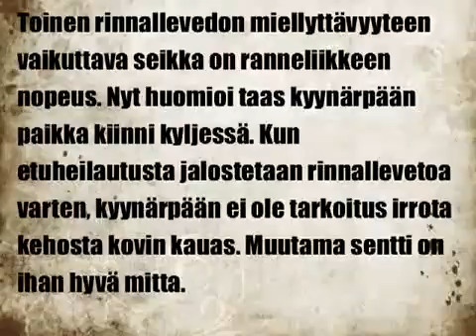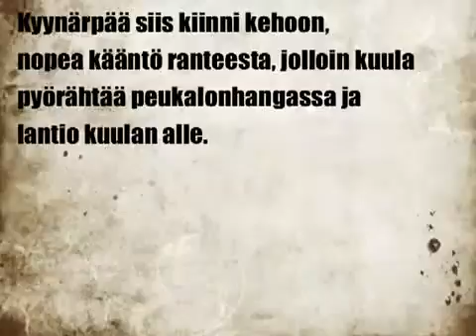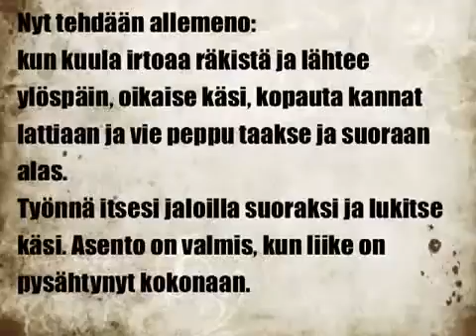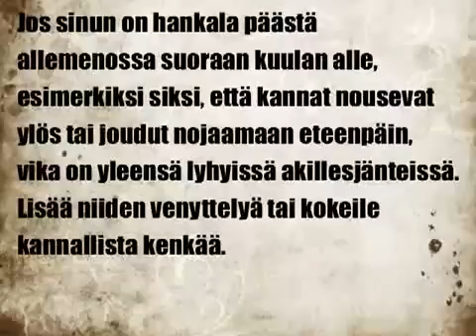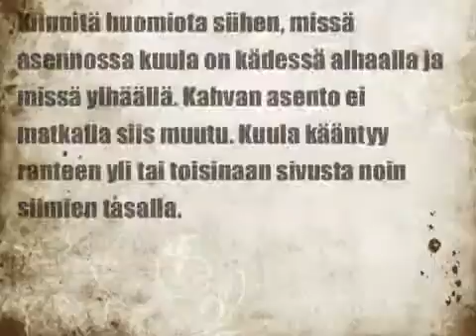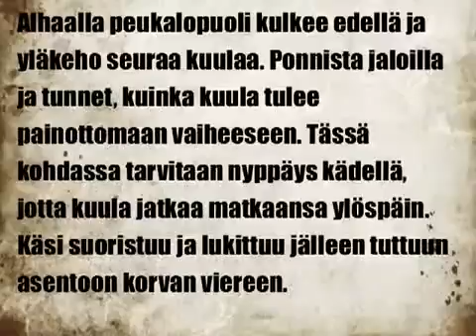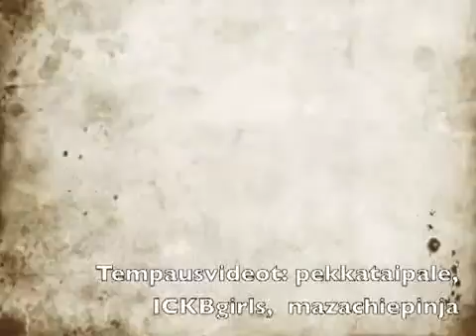Girevoy Sport -perustekniikat osa 2 | kettlebell exercises video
Girevoy Sport -perustekniikat osa 2